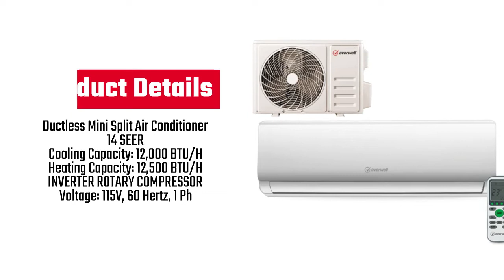12000 BTU Everwell Air Conditioner Mini Split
12000 BTU Everwell Air Conditioner Mini Split.

12000 BTU Everwell Air Conditioner Mini Split. Discover mini split air conditioners on thebestminisplit.com at a great price. Shop 12000 BTU Air Conditioner Mini Split 14 SEER Inverter Ductless Heat Pump 110V. Special Price: $590.00 ex. tax.